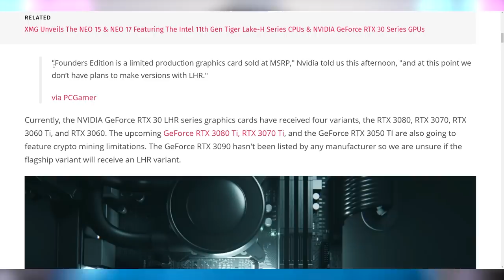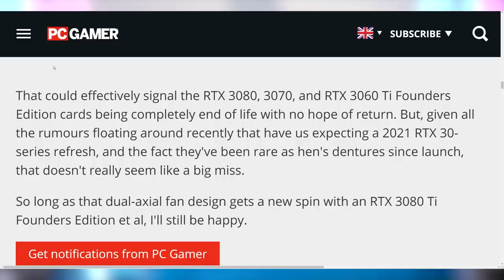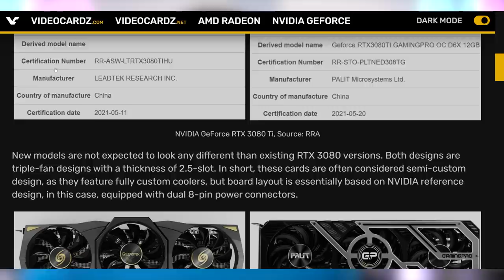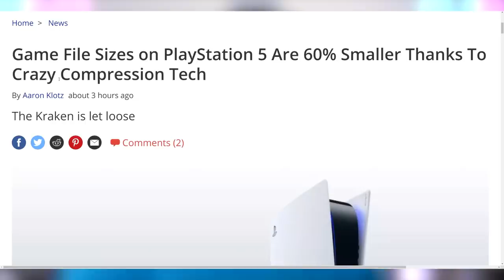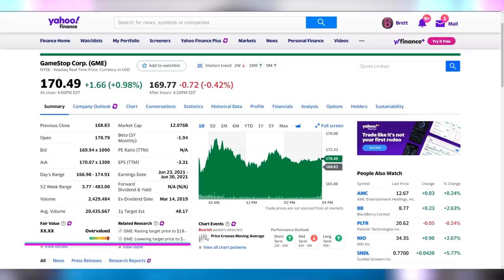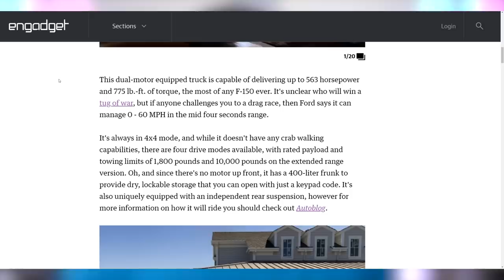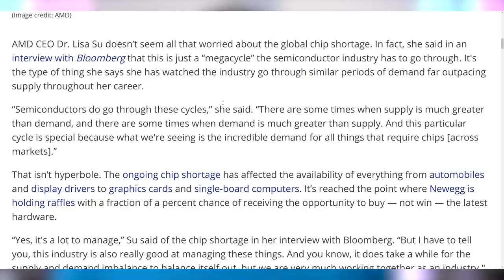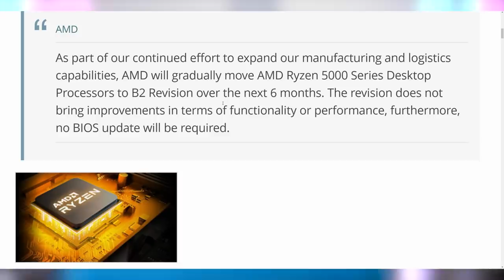This Seems Really Fishy, Nvidia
Sources & Timestamps!
0:00 - Intro
00:23 - Nvidia Not Hurting Their Founders Editions
03:41 - More 3080 Ti Pics
03:55 - TSMC 1nm & Beyond
04:59 - PS5’s Special Compression
06:00 - CryptoMemes
07:51 - Chrome OS Linux Non Beta
08:01 - Opera GX on Mobile
08:13 - Ford F-150 Lightning
09:29 - Model S Plaid Delivery Event
10:04 - Lisa Su Isn’t Worried
10:22 - AMD Spending $4B
10:47 - Rembrandt Roadmap
11:04 - B2 AMD Chips Won’t Be Faster

Presenter: Brett Sticklemonster
Videographer: Brett Sticklemonster
Editor: Catlin Stevenson
Thumbnail Designer: Reece Hill